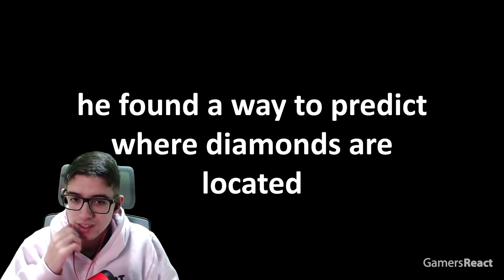minecraft mas nada dá errado...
- CUPOM: GELEIA